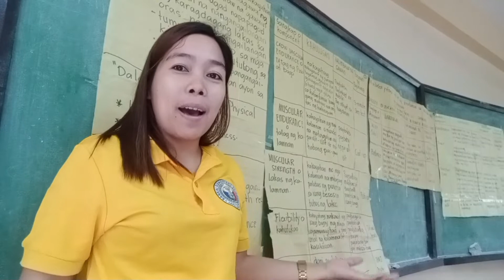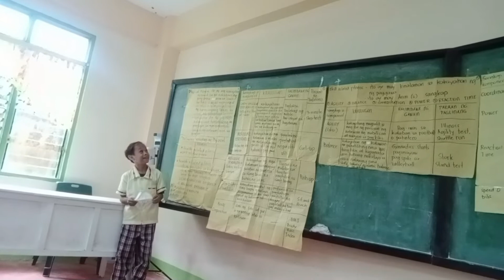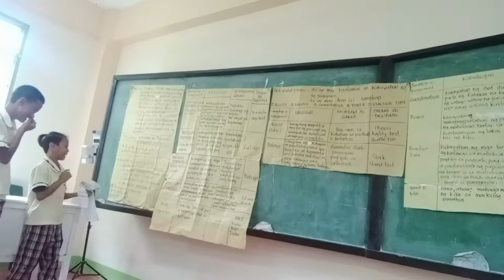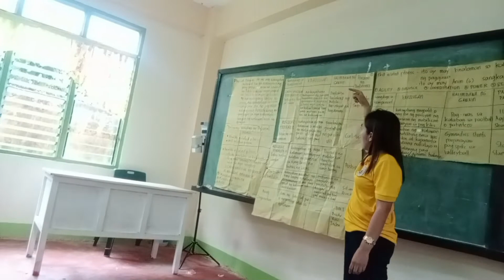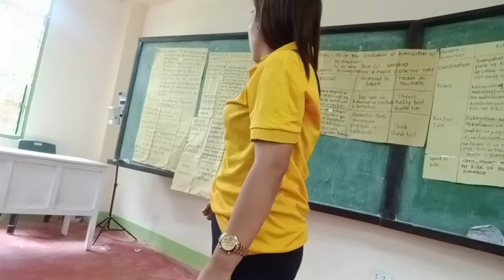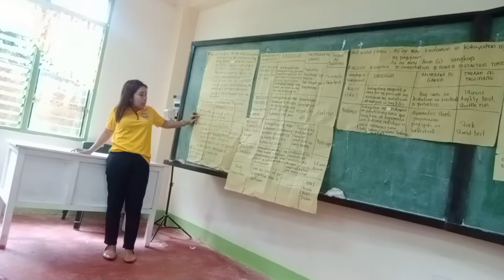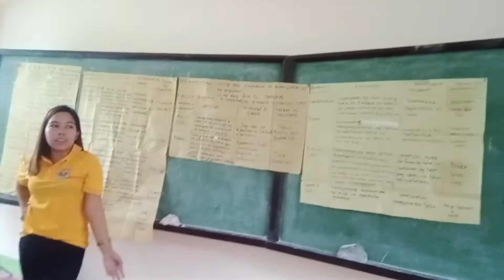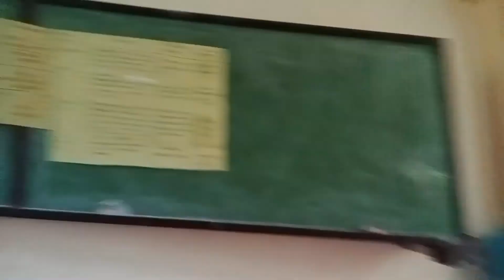Deductive Teaching in Q1_MAPEH 4 (P. E.)_Sangkap ng Physical Fitness_field teaching😅